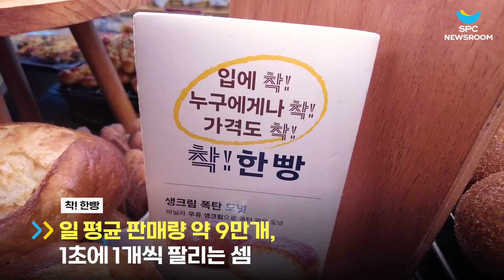'갓성비 제품이 인기' 파리바게뜨 착!한빵 뜨거운 반응 ㅣSPC뉴스룸 Paris Baguette, nice bread! a cost-effective product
SPC그룹의 최신 뉴스를 하이라이트로 빠르게 만나볼 수 있는 SPC뉴스룸
오늘의 소식 : 갓성비 제품 선보인 '파리바게뜨 착!한빵' 뜨거운 반응

0:05 파리바게뜨, '갓성비 프로젝트' 캠페인 진행
0:23 '착!'한 빵 3종, 출시되자마자 '1초 빵'
0:42 가격 부담 없는 '착!'한 케이크 3종 출시

SPC의 다른 이야기가 궁금하다면?